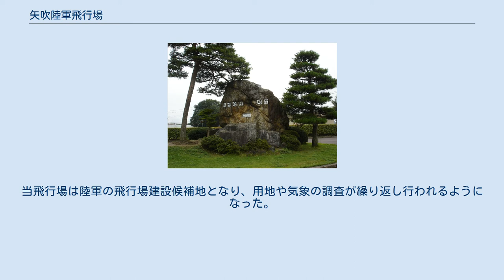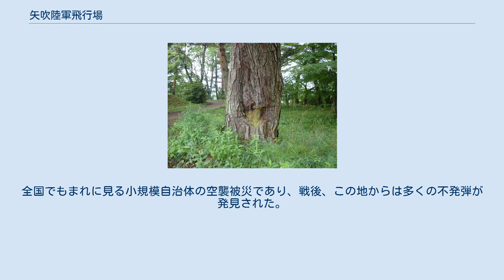矢吹陸軍飛行場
矢吹飛行場跡記念碑 移設された相撲場 皮を剥がれた大池公園の松。
 矢吹陸軍飛行場（やぶきりくぐんひこうじょう）は、福島県西白河郡矢吹町に存在した大日本帝国陸軍の軍用飛行場である。
 かつて矢吹ヶ原と呼ばれたこの地域は、疎林が点在する原野であり、雉（きじ）をはじめ、多くの野鳥が生息していた。
このような地域性から、明治中期に宮内省の岩瀬御猟場が開設され、その中心地であった矢吹村（現在の矢吹町）が矢吹ヶ原と命名された。
 明治大正期には、貴賓の来訪が頻繁に行われていた。
 昭和初期、航空機に対する内外の関心が高まる中、矢吹ヶ原に草を刈って整地しただけの簡易的な飛行場が建設された。
福島県で初の飛行場である。
地元住民の勤労奉仕により滑走路が整備され、1932年から1934年にかけて、海軍機及び陸軍機が度々飛来するようになった。
当飛行場は陸軍の飛行場建設候補地となり、用地や気象の調査が繰り返し行われるようになった。
1937年に日中戦争（支那事変）が勃発すると、正式に陸軍の所属となり、熊谷陸軍飛行学校矢吹分教所として操縦要員の養成が開始された。
太平洋戦争（大東亜戦争）の勃発で、1943年頃から専ら特攻隊員の養成が行われるようになり、隊員はじめ軍人が多数来町、訓練を終えた隊員が多数戦場へ飛び立つようになった。
終戦直前に飛行場は米軍の爆撃により破壊された。
全国でもまれに見る小規模自治体の空襲被災であり、戦後、この地からは多くの不発弾が発見された。
このような経緯から、現在でも地元の住民はこの地域を「飛行場」と呼ぶことがある。
 福島県西白河郡矢吹町一本木（現：矢吹町文化センター敷地内）